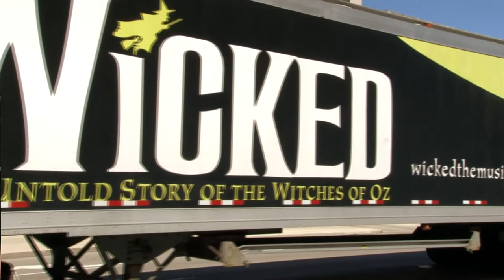Wicked @ The Schuster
WICKED
April 29-May 17, 2015
Schuster Center

LOTTERY:
A day-of-performance lottery for a limited number of orchestra seats will be held for WICKED! Two and one